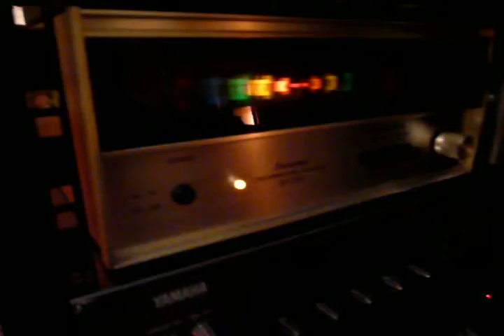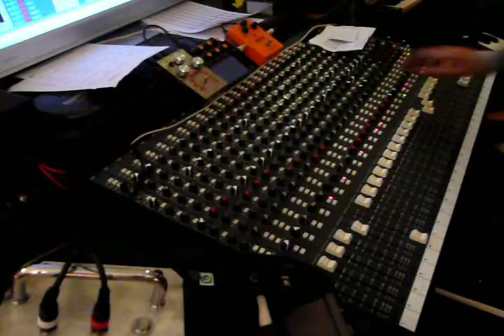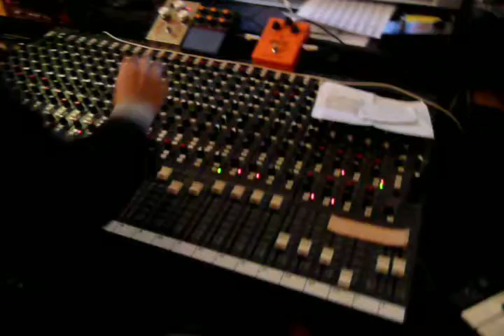The Dubmaker - Mighty Dutchie Dub [HQ]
Backing by Mighty Tone (Dutchie Riddim);
Bass - No Smiling Man;
Drums - Jem's;
Guitar - Pedr;
Organ - Woody;

Percussions, Korg MS20, Wurlitzer & Live Mix by The Dubmaker

Video by Ben ;)